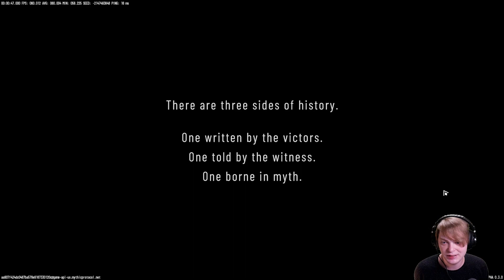The Grind Feels Insane in This Playtest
In Riftstorm, join forces in a co-op top-down action shooter, taking control as an elite secret operative filled with threats beyond the cosmos. Hunt down supernatural creatures and explore strange new worlds beyond our own.